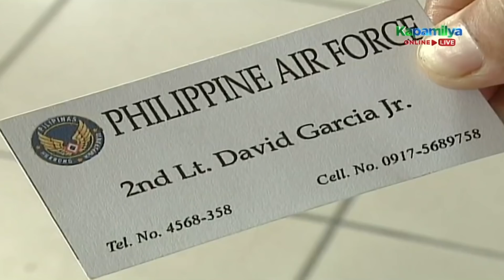Audrey talks to JR about his allegations against Stan | Tayong Dalawa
Audrey (Kim Chiu) talks to JR (Gerald Anderson) about his allegations against Stan (Jiro Manio).